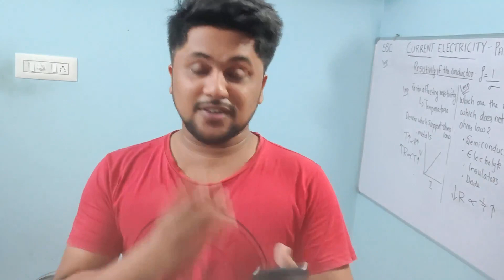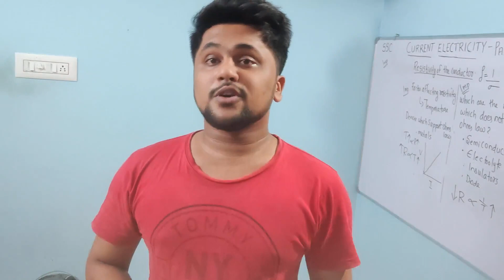Super Happy News💥 | Plus one exam❤ | Improvement exam| Happiest news ever | How many subjects? when?